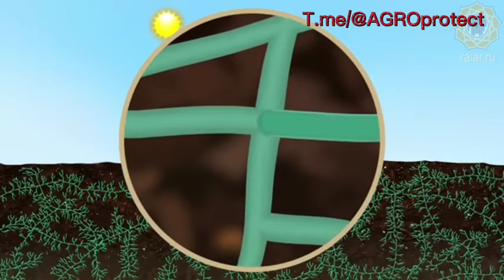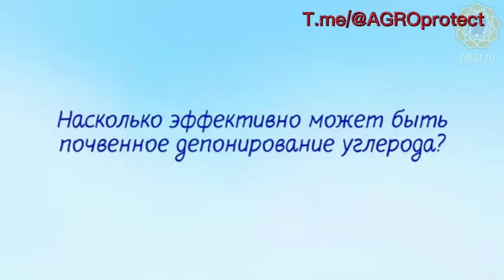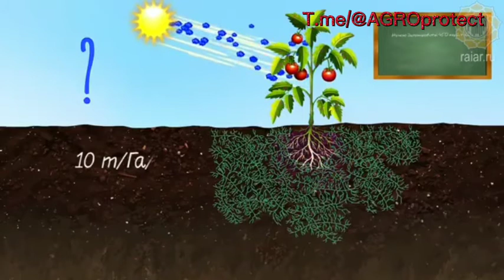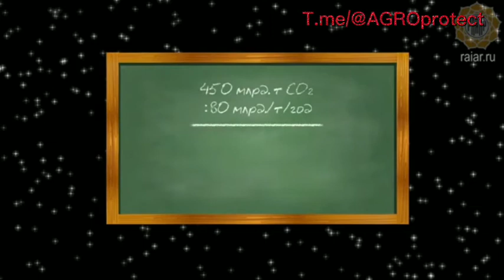Тупрокда углеродни сакланиши | Tuproqda uglerodni saqlanishi